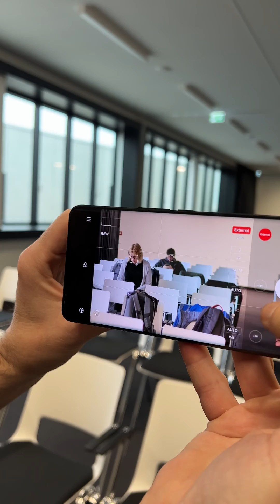Ce poate un obiectiv Leica MARE atașat la Xiaomi 12S Ultra - Prezentare concept la MWC 2023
În acest video hands-on, vă arăt noul concept de telefon Xiaomi 12S Ultra, care vine cu un obiectiv atașabil impresionant Leica. Cu un senzor echivalent cu un 1 inch și 50.3 megapixeli, obiectivul Leica Summilux-M de 35 mm cu lungime focală echivalentă de până la 95 mm și reglaje manuale, oferă o experiență de fotografiere unică și control manual asupra irisului și focalizării prin rotire. Află mai multe despre această tehnologie de ultimă generație și cum se integrează în viitorul telefoanelor mobile în prezentarea noastră de la MWC 2023.

Chapters:
0:00 Intro

Xiaomi 12S Ultra Concept